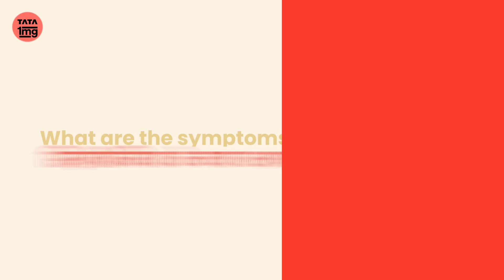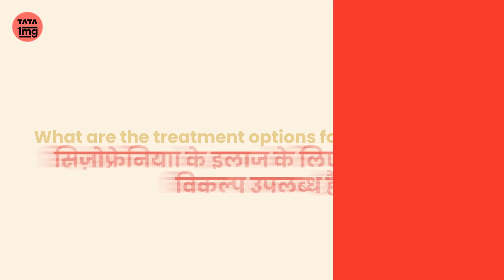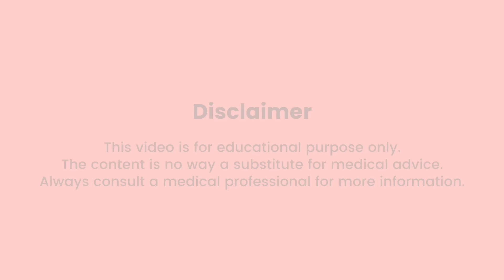Schizophrenia (सिज़ोफ्रेनिया) क्या है? इसके लक्षणों को कैसे पहचाने| Treatment | Dr Jateen | In Hindi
Schizophrenia क्या है? इसके लक्षणों को कैसे पहचाने | Treatment | Dr Jateen | chizophrenia in hindi
Jab bhi hum overall health ki baat karte hai to mental health usme ek bahut hi mahatvapurn karak hota hai. Aaj hum ek aise hi mental health problem ki baat karne ja rahe hai jise hum Schizophrenia kehte hai. Aaj ke video mai Dr Jateen hume batayenge ki Schizophrenia kya hai?
Schizophrenia ko kaise pehchan sakte hai and isko kaise theek kiya jaa sakta hai.

00:42 - What is Schizophrenia?
01:43 - Symptoms of Schizophrenia?
05:02 - Causes of Schizophrenia

** Sabse pehle hum jaante hain ki Schizophrenia kya hota hai? **
Schizophrenia ek aise mental illness hai jisme hume shak ya vehem hone lagta hai patient ke sath aisi cheez hone lagti hai jo ki vastvikta mai nhi hai. Iss bimari mai patient delusion mai rehta hai.

** Schizophrenia ke kya lakshan hote hai? **
1. Positive Symptoms

- Hallucinations or Delusions

2. Negative Symptoms

- Affective Blunting
- Alogia
- Anhedonia
- Avolition

3. Cognitive Symptoms

- Memory Loss
- Inability to focus
- Ambivalence

Inme se koi bhi symptom agar kisi vyakti mai 6 months se zyada dekhne ko milte hai to tabhi hum usko Schizophrenia kehte hain.

** Schizophrenia ke kya causes hote hain. **
1. Genetic
2. Drug Abuse
3. Side Effect of certain medicine
4. Injury on head
5. Operation

** Treatment for Schizophrenia **
Schizophrenia ko treat karne ke liye ye zaroori hai ki hum in symptoms ko sahi samay par pehchane or jald se jald doctor ki help le.

Schizophrenia ke treatment ke liye Doctors kayi tarah ke options ka istemal karte hai jaise:-
1. Antipsychotics
2. Hospitalization and Antipsychotics Injection
3. ECTs
4. Therapy for Support
5. Psychoeducation